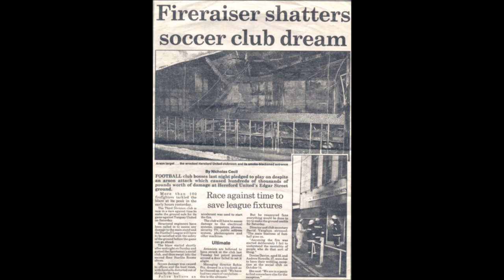We'll Never Die (Hereford's Pride) - Jens Ottosen & Ed Dallimore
A song for Hereford FC 2015 (Official Version)
Final edit studio recording.
From the ashes the bulls shall rise. Let the journey begin...